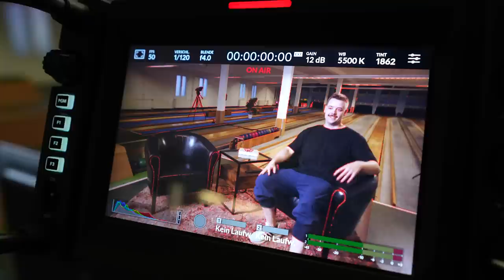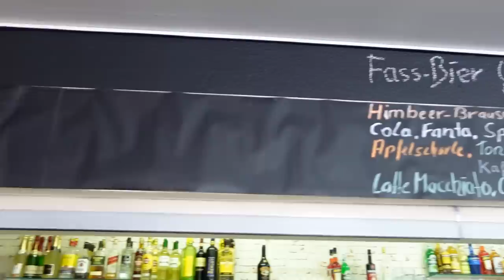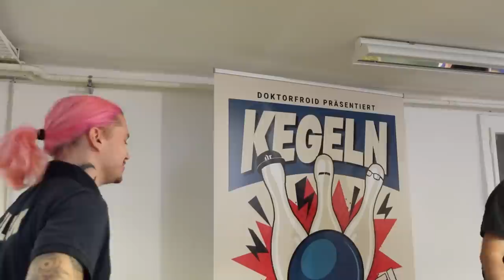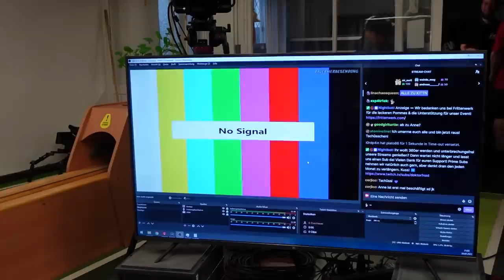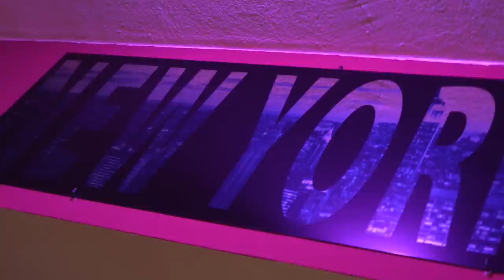ALLE NEUNE behind the KEGEL! 🎥 VLOG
Eine GentleNerds UG Produktion
Produzenten:
Videobearbeitung: Oliver Dombrowski